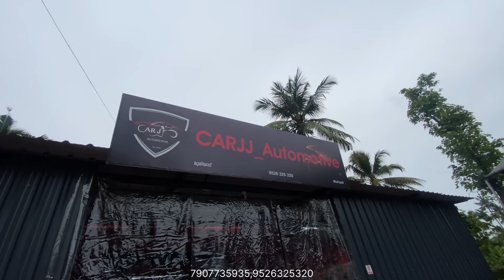CARJJ garage vlog Muriyad